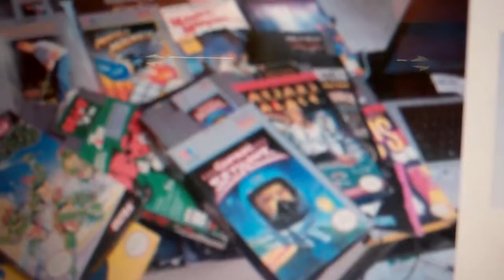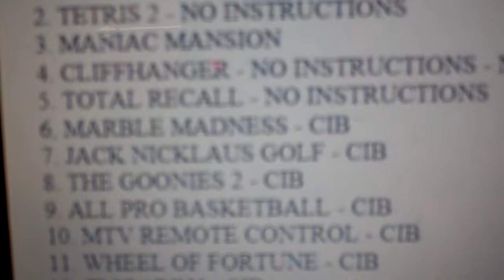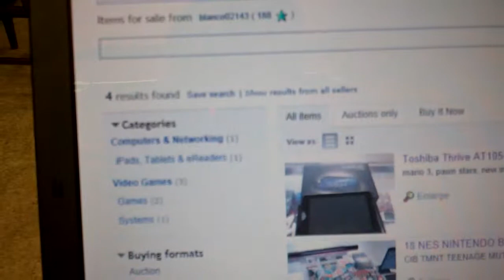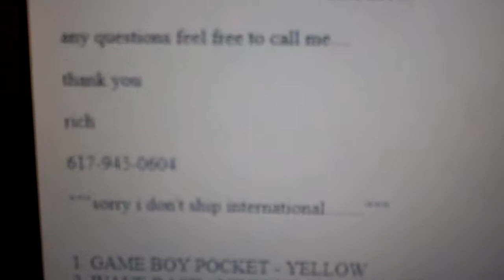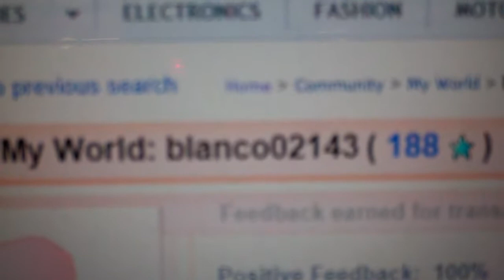blanco02143, ebay, listing